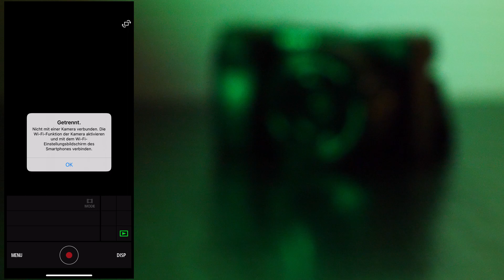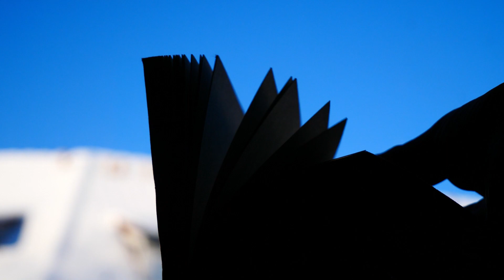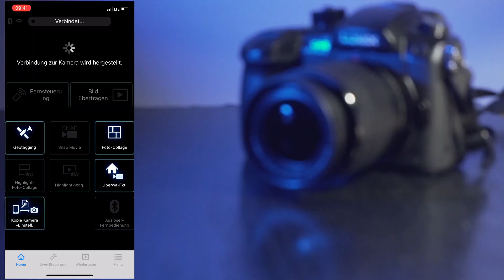Lumix GH5 vs. Sony a6300 | Warum ich keine Lust mehr auf Sony habe | Tech like Vera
Ich bin wieder da! Mit neuem Setup und einer neuen Kamera 🥰 und da musste ich doch direkt mal loswerden, warum ich mich gerade für diese Kamera entschieden habe und warum ich langfristig von der Sony a6300 weg möchte. Viel Spaß :)

0:00 - 0:42 Intro und Begrüßung
0:42 - 1:20 Mein neues Setup
1:21 - 1:55 Warum überhaupt die Sony a6300?
1:55 - 4:08 Kritik an der a6300
4:09 - 5:00 Preise der Kameras
5:01 - 6:00 Vorteile von zwei Filmkameras
6:00 - 7:07 Bildstabilisator, Qualität und Bedienung
7:08 - 8:34 Coole Features der GH5
8:37 - 9:12 - App von Panasonic
9:13 - 10:16 Autofokus von beiden Kameras
10:17 11:20 Zusammenfassung und Verabschiedung

PS: Ich bin kein Kamera-Profi und erzähle hier nur von meinen Erfahrungen mit beiden Kameras. Die können bei euch ganz anders aussehen.

*Dieses Video ist keine bezahlte Werbung. Alle gezeigten Produkte sind selbstgekauft.